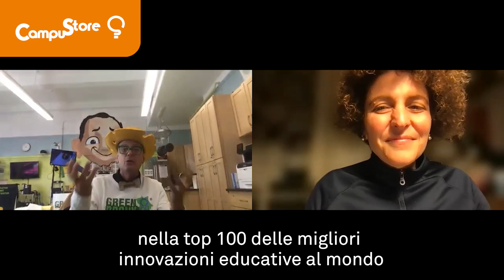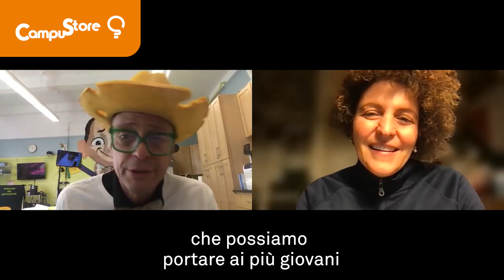Il potere educativo di una pianta: le Tower Garden del Bronx per il Bando PON Green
Il potere educativo di una pianta: ispirazioni dal Bronx per il Bando PON Green. In questa video intervista tra Stephen Ritz, insegnante più amato d'America e Sara Roversi, Presidente di Future Food Institute capiamo da vicino cosa sono e come sono nate le Tower Garden di Green Bronx Machine, delle serre distribuite in Italia da CampuStore pensate per coltivare del cibo nelle classi, perfette per il bando PON Edugreen e Laboratori Green e complete di risorse didattiche in italiano sviluppate da Future Food Institute.